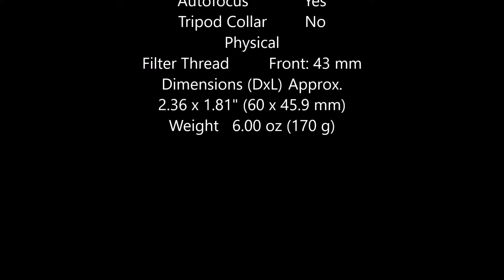Fujifilm XF 35mm f2 R WR Spec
Fujifilm XF 35mm f2 R WR